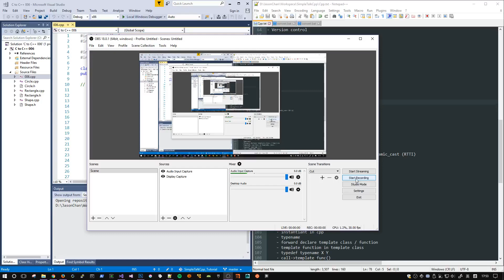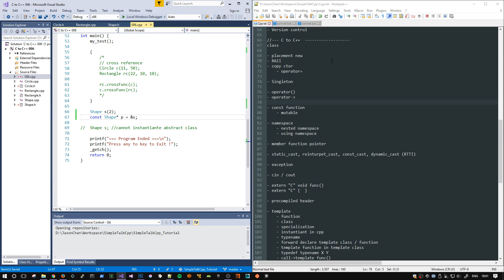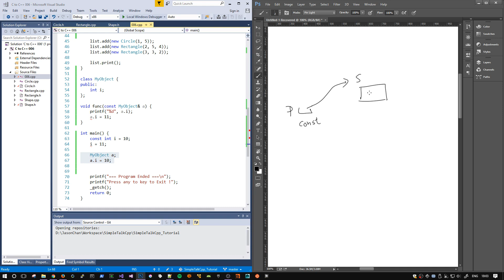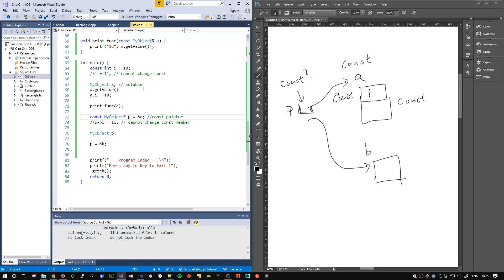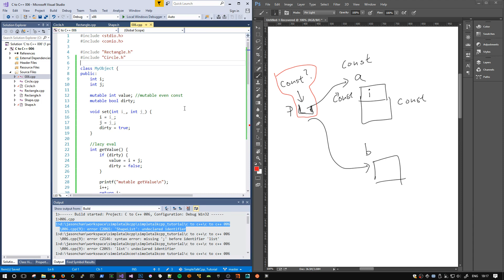[廣東話] C to C++ 07 - namespace, const function, const pointer [簡單黎講 C++]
0:00 Intro namespace
3:44 using namespace XXX
4:57 using XXX::xxx
6:32 Intro const ()
6:51 Intro const pointer, const ref, mutable(non-constant)
10:21 const_cast // const to mutable
11:41 why need const?
12:25 Intro const function
14:07 mutable obj can also call const function
15:10 modify value in const function
18:08 const_cast the obj itself
19:08 mutable keyword
20:35 Advanced const pointer
( 'const' left-side of  * : data    readonly to const XXX * p  )
( 'const' right-side of * : pointer readonly  to XXX * const p )

歡迎留言 詢問關於 C++ 問題

Reference:
 C++ tutorial for C users

Reference Books:
 C++ Primer Plus
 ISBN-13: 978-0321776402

 Design Patterns: Elements of Reusable Object-Oriented Software
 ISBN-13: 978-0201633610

Further Reading:
 Effective C++
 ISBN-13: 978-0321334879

 More Effective C++
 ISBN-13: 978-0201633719